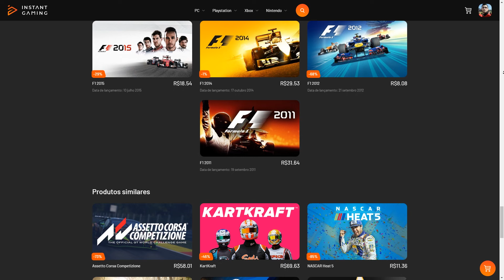F1 23 - MODO CARREIRA - GP DE MIAMI 35% - PRECISAMOS EVOLUIR O CARRO! - EP 005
Setup:

- Processador: Intel Core i7-10700F CPU @ 2.90GHz 16MB Cache LGA1200
- Placa Mãe: ASUS - TUF Gaming B460-PLUS
- Placa de vídeo: GeForce RTX 3060
- Memória RAM: 32GB - HyperX
- Fonte: Gigabyte P750GM
- Microfone: HyperX Quadcast
- Headseat: Logitech G635 e HyperX CloudX
- Volante: Logitech G29
- Cockpit: Essence SimPad Cockpits
- Webcam: Logitech C920